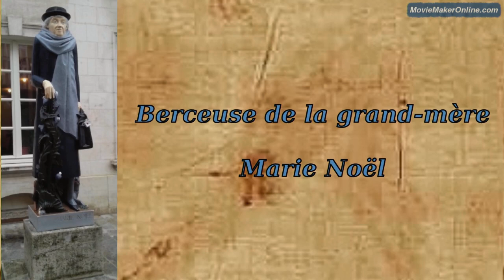Berceuse de la grand mère, Marie Noël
lu par Anne-Chantal Berger